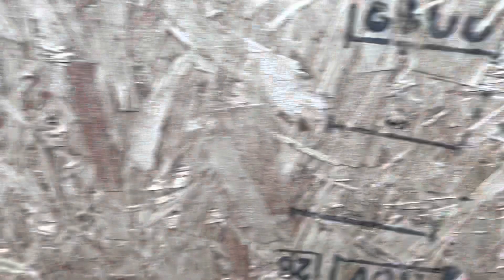Qaib muag FS.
Muag qaib pheej yig.